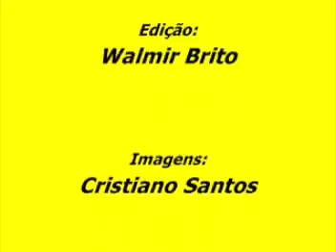Abertura da Semana Educativa da Agricultura em Laje Entrevista com Honorato Mendes Sec de Agric